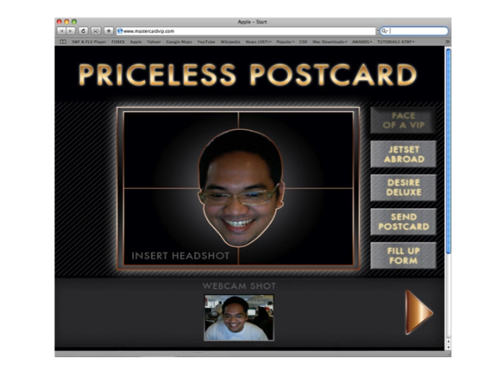SEM_Entry ID 302